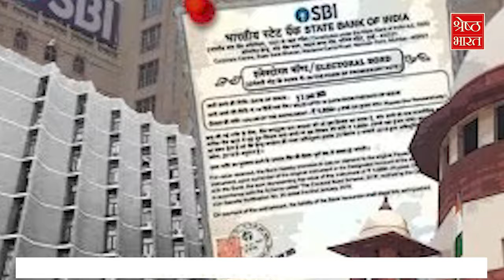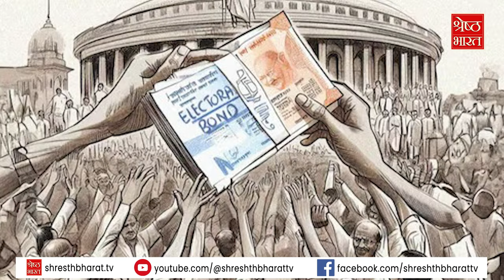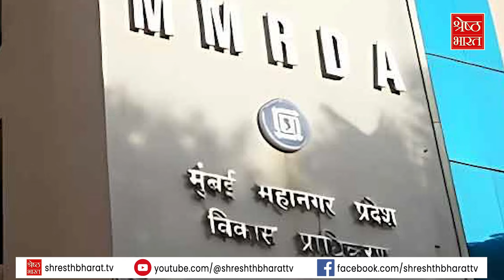140 Crore के बदले पाया 14,400 Crore का Mega Project… Election Commission की Detail से आया भूचाल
140 Crore के बदले पाया 14,400 Crore का Mega Project… Election Commission की Detail से आया भूचाल

देश की सरवोच्च अदालत सुप्रीम कोर्ट (supreme court) की फटकार के बाद तो अच्छे खासे टेढ़े मेंढ़े लोग भी सीधे हो जाते हैं... तो फिर चुनाव आयोग कैसे कोर्ट (court) के आदेश की नाफरमानी कर सकता था. कोर्ट से पड़ी फटकार के बाद आखिरकार ECI यानि इलेक्शन कमीशन ऑफ इंडिया (election commission of india) ने चुनावी बॉन्ड (electoral bond) से जुड़ी सारी जानकारियां अपनी वेबसाइट पर डालीं तो एक भूचाल सा आ गया... वेबसाइट पर डाली गई जानकारी के बाद इस बात का खुलासा हुआ है कि सबसे ज्यादा चुनावी बॉन्ड खरीदने वाली कंपनियों में पहले नाम फ्यूचर गेमिंग एंड होटल सर्विस का है जिसके खिलाफ ईडी ने जांच भी शुरू कर दी है... तो वहीं इस लिस्ट में दूसरे नंबर पर हैदराबाद की मेघा इंजीनियरिंग एंड इंफ्रास्ट्रक्चर लिमिटिड का नाम है. इस कंपनी को शॉर्ट में MEIL या मेघा भी कहा जाता है. ECI की जानकारी के अनुसार मेघा इंजीनियरिंग ने अब तक एक-एक करोड़ रुपये की कीमत वाले कुल 821 चुनावी बॉन्ड खरीदे हैं. ये अपने आप में हैरान करने वाला है... तो वहीं उससे भी बड़ी ताज्जुभ वाली बात ये है कि मेघा इंजीनियरिंग कंपनी ने पिछले साल के अप्रैल में 140 करोड़ रुपये के बॉन्ड खरीदे और इसके एक महीने बाद ही कंपनी को महाराष्ट्र में 14,400 करोड़ रुपये का एक बहुत बड़ा प्रोजेक्ट मिल गया.